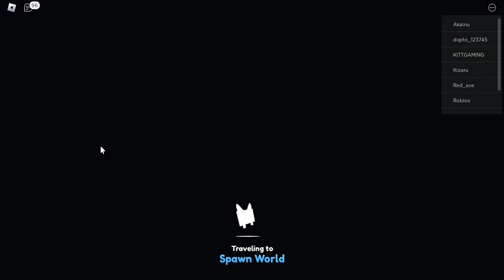real pet sim z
true not clickbait if you wanna play it just write this : pet sim z : just that it's the third game.